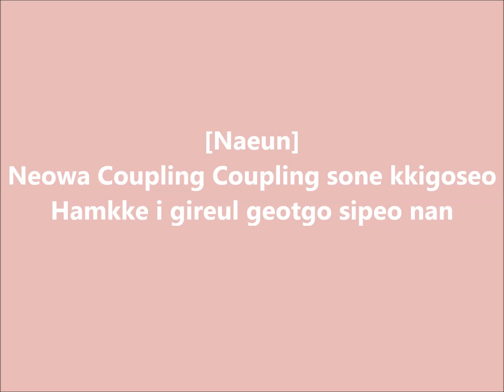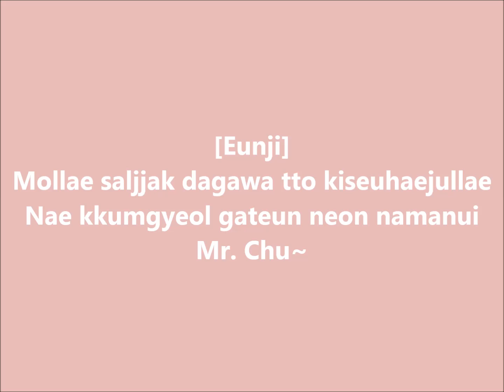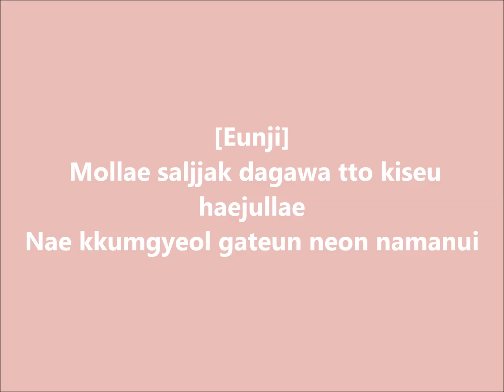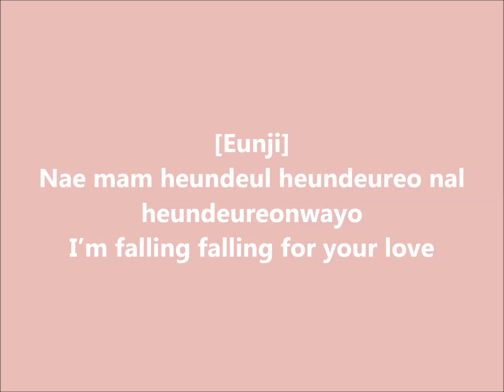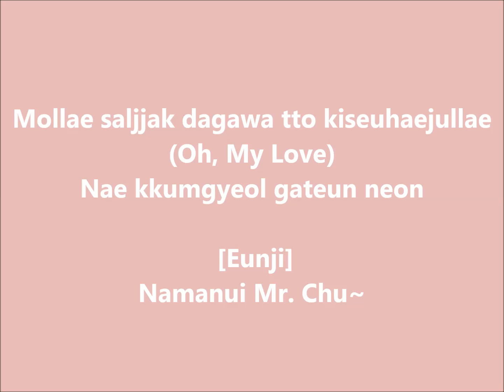A Pink-Mr.Chu (Male Version) With Lyrics